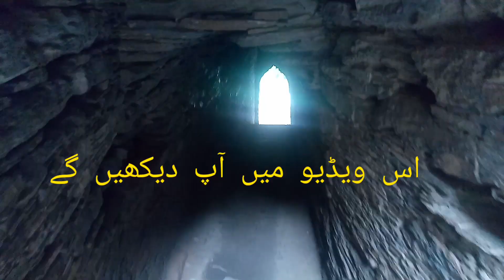full and final documentary on takht bhai ruins | تخت بھاٸی آثار قدیمہ